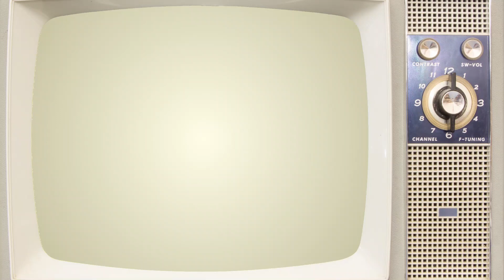Brinque-Book Conta Histórias: ...E a lua sumiu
Contadoras: Histórias de Brincar

Autor: Milton Célio de Oliveira Filho
Ilustradora: Maté

A Lua sumiu, e os bichos reuniram-se para desvendar o mistério. Enquanto os vagalumes forneciam luzes de emergência, palpites pipocavam para todos os lados. A preocupação era única: que um dia, eles teriam a lua de volta para iluminar a noite escura?